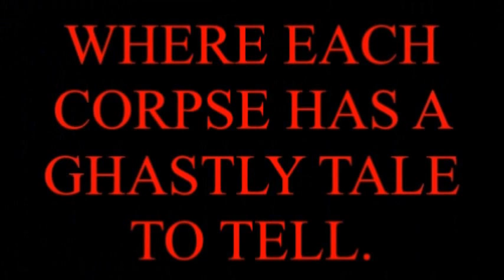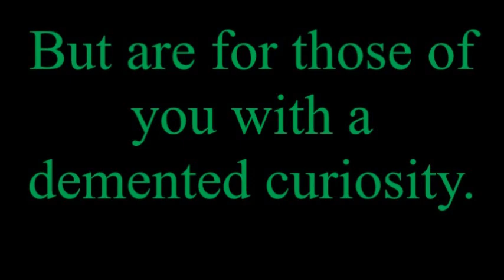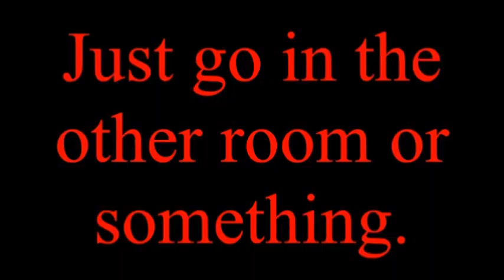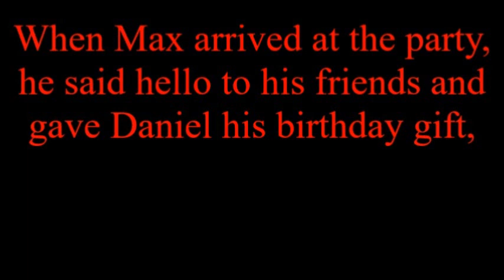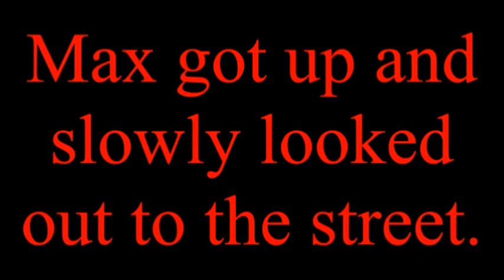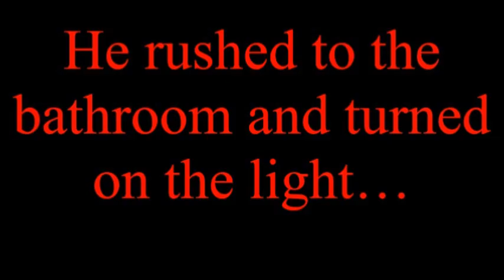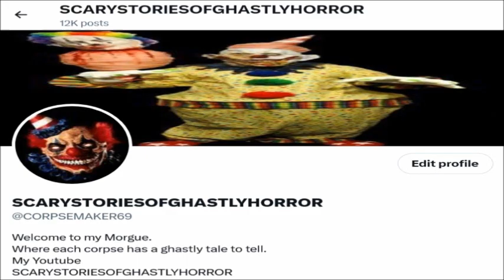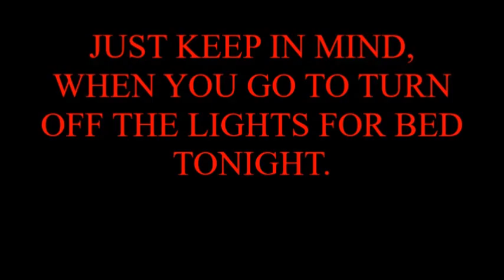Scary Story I Hate Clowns